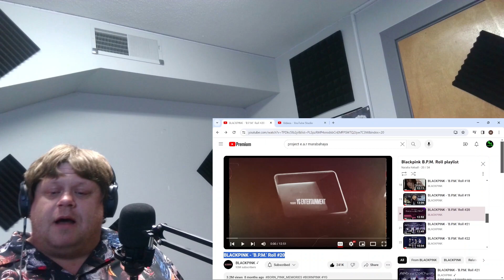BLACKPINK - ‘B.P.M.’ Roll #20 (REACTION)